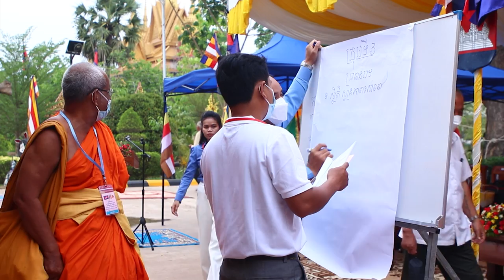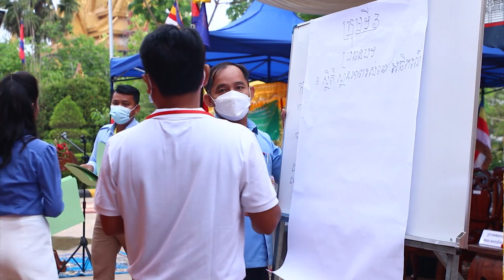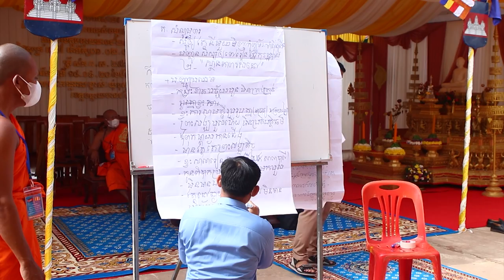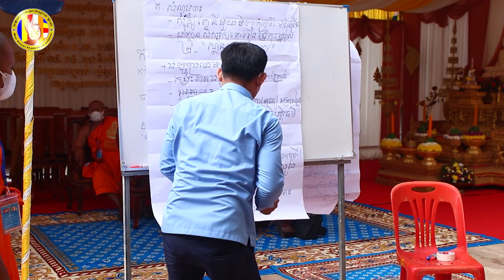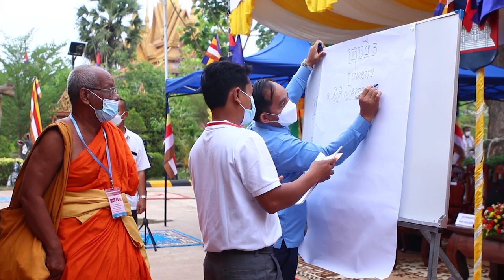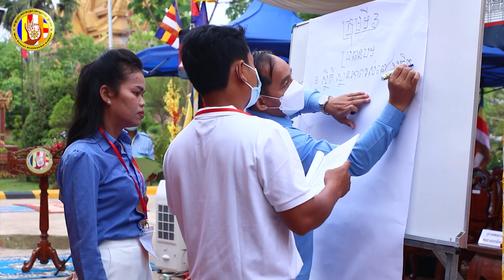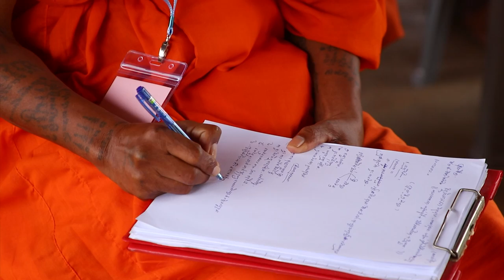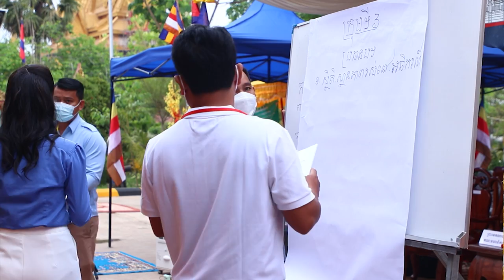បទបង្ហាញក្រុមទី៣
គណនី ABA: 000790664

ហ្វេសប៊ុក
Chan_Sochun ចាន់_សុជន វត្តប្រាសាទស្រះកណ្តាល_#(ខ្ចាស់)